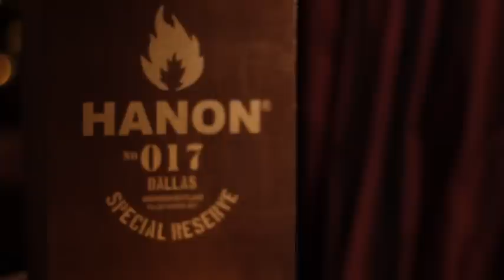Puma Hanon Dallas Party at Callooh Callay